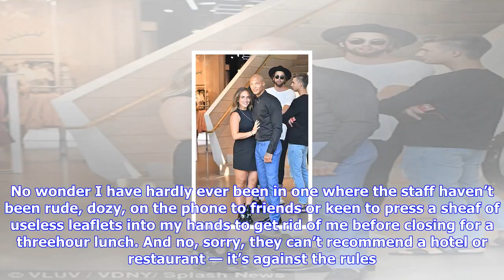Breaking News | Jan moir: the utter vacuity of celebrity couples renewing their vows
Jan moir: the utter vacuity of celebrity couples renewing their vows

Published 2012 EDT, 26 October 2017 Updated 2030 EDT, 26 October 2017 Power vowrenewal Guy Oseary an...